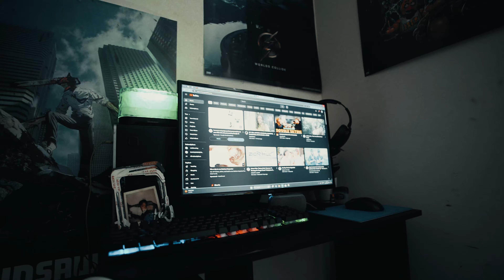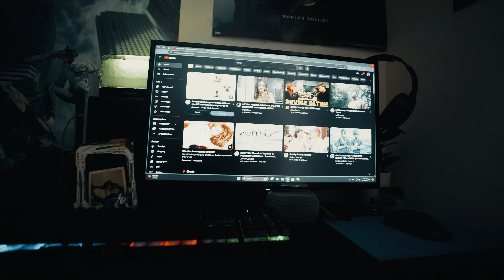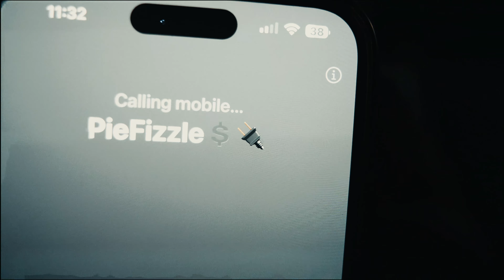24 Hours with The Gang…